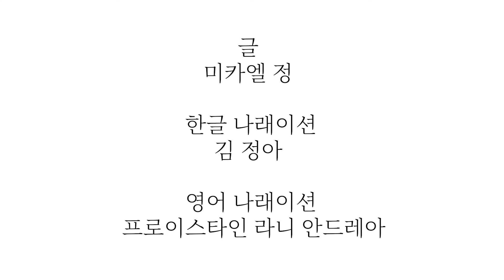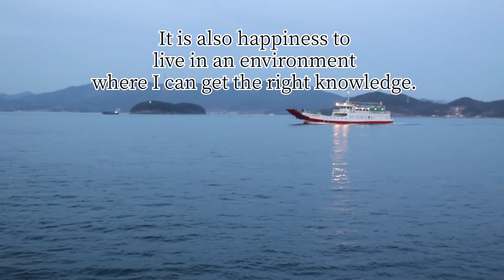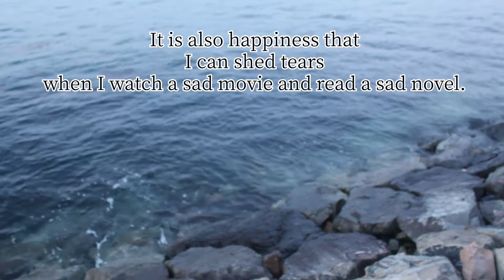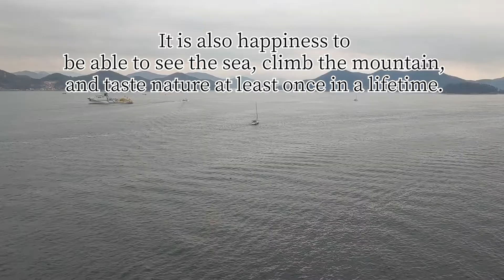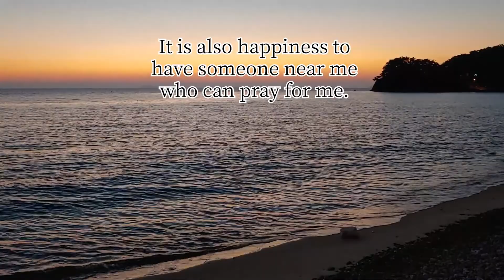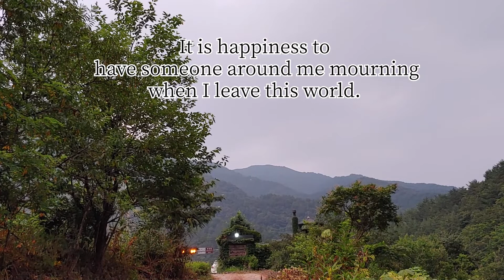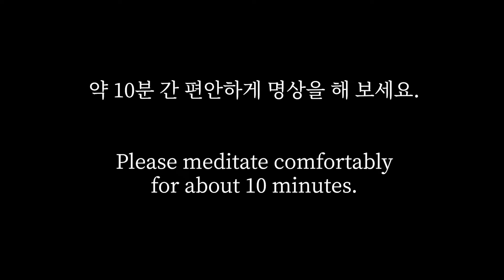[ Story 13 ] 행복이다 / It is happiness to ( 9분 후에 검은 화면 / Black screen after 9 minutes ), 파도소리, 풀벌레소리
배경 음악 출처 (Backgroun Music Source) : Dan Bodan - Anton.

한국어 나래이션 (Korean Narration) : 김 정아 (Ari Kim).

English Narration (영어 나래이션) : Froeystein Rani - Andrea (프로이스타인 라니 안드레아).

이 영상은 창작 에세이 "행복이다"를 시청하면서 영어와 한국어를 학습하는 교육 동영상입니다.

This is an educational video for learning Korean and English while watching the creative essay "It is happiness to".

이 영상은 문장 단위로 학습할 수 있도록 한국어 나래이션 다음에 영어 나래이션이 나오는 순서로 되어있습니다.

This video is in the order of Korean narration followed by English narration so that you can learn sentence by sentence.